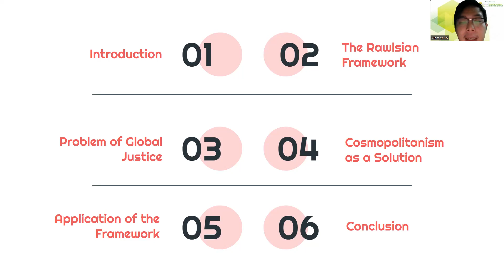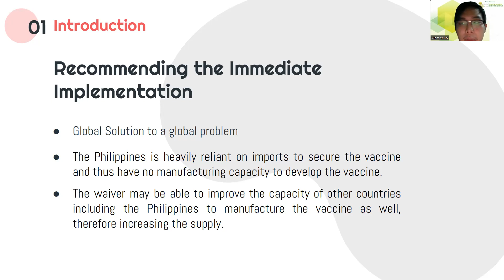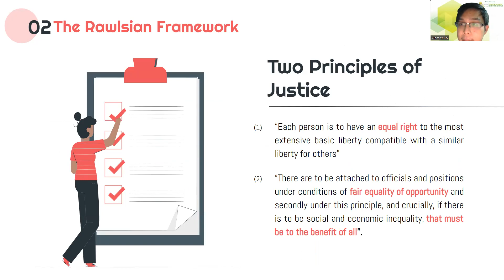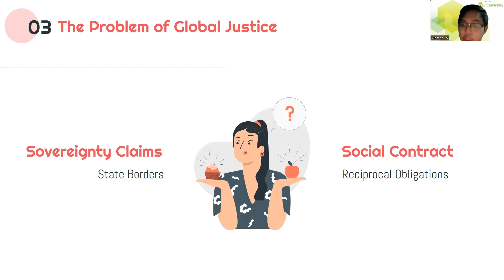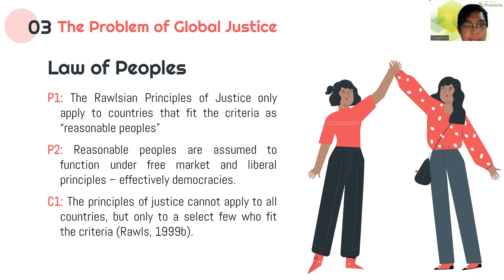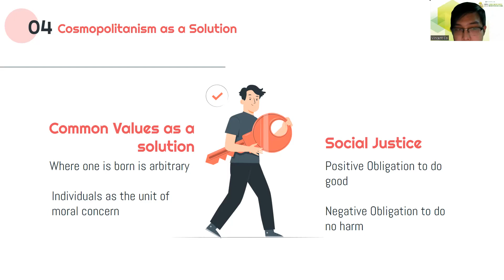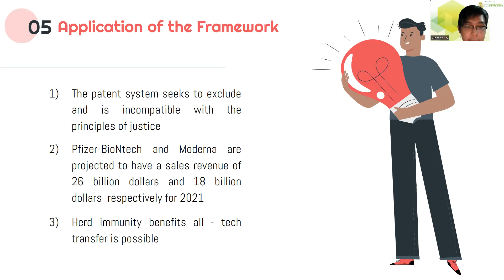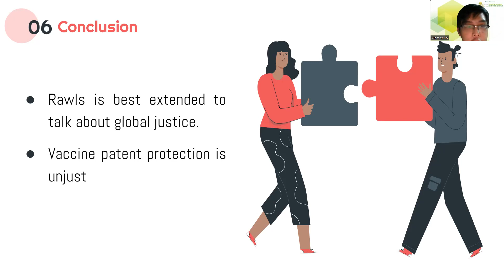TPH-09 (ResCon2022)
Shared Intellect: A Rawlsian Analysis of COVID-19 Vaccine Patent Protection

Vincent Co

With the creation and widespread use of the COVID-19 vaccine comes a debate in the World Trade Organization between developed and developing countries on whether vaccine patent protection should be waived - with developing countries arguing that there is a moral claim to temporarily waiving vaccine patent protection. This paper thus seeks to answer one main question: whether vaccine patent protections for the COVID-19 virus are just and under this a sub-question on whether this framework can be applied globally. To assess the moral claims of this debate, I argue that a framework posited by the philosopher John Rawls in his work “A Theory of Justice” is an appropriate philosophical framework to utilize in this debate as vaccination is a product of health, which is a primary good, and must therefore be distributed in line with the principles of justice. This paper will use this framework to claim that patent protections at this moment are unjust and must therefore be temporarily lifted in the interest of justice. The second question that must be answered is whether the Rawlsian framework can be applied globally. I answer this in the affirmative sense using the framework of cosmopolitanism given the nature of this issue as a consequence of globalization.